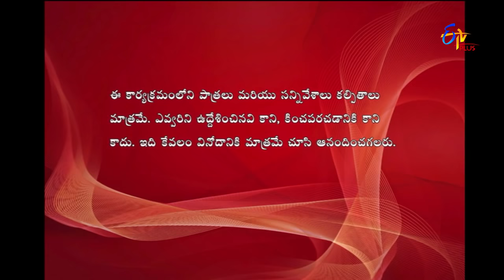Express Raja | Funny Bite 3 | 12th September 2019 | ETV Plus